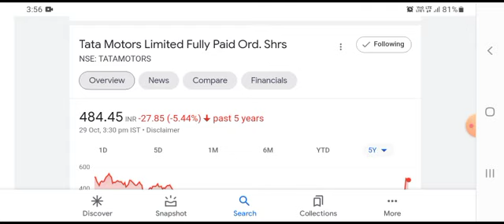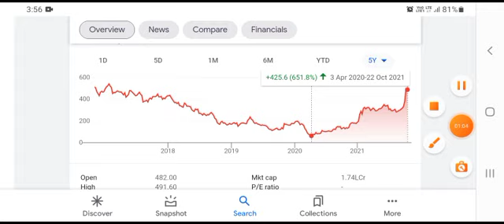TATA MOTORS SHARE NEWS | TATA MOTOR SHARE | TATA MOTORS RESULT | TATA SHARE CRASH